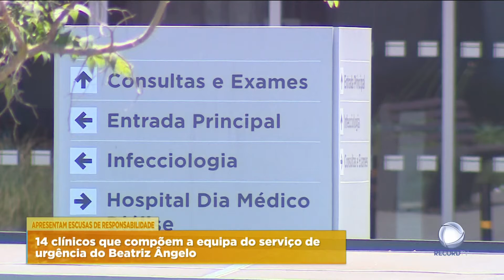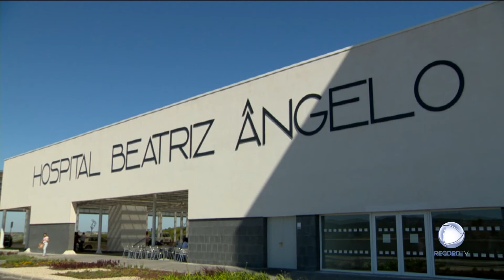Médicos apresentam escusas de responsabilidade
Os médicos da urgência geral do Hospital de Loures apresentaram escusas de responsabilidade. Em causa está, mais uma vez, a falta de recursos humanos.